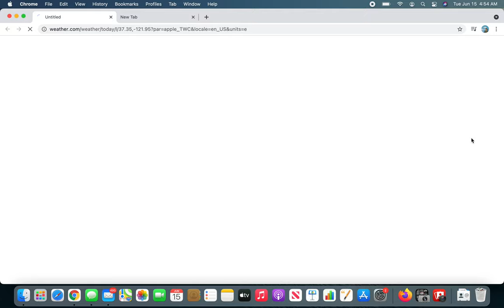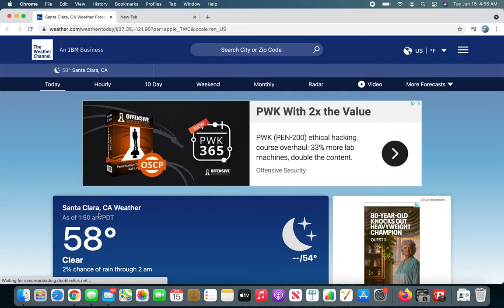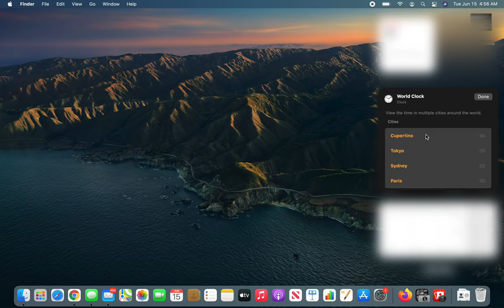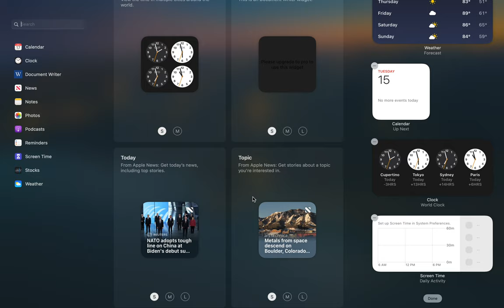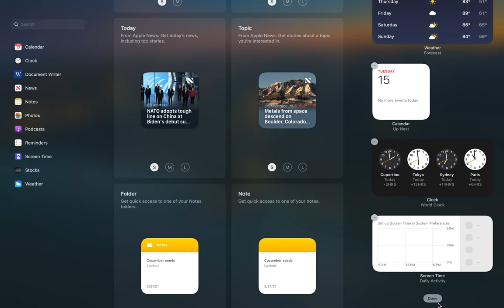macOS - Widgets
lets configure widgets in macOS